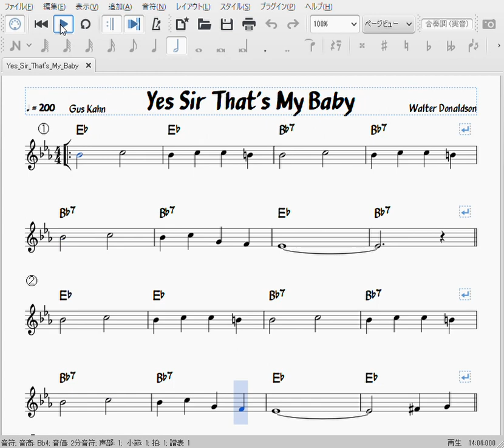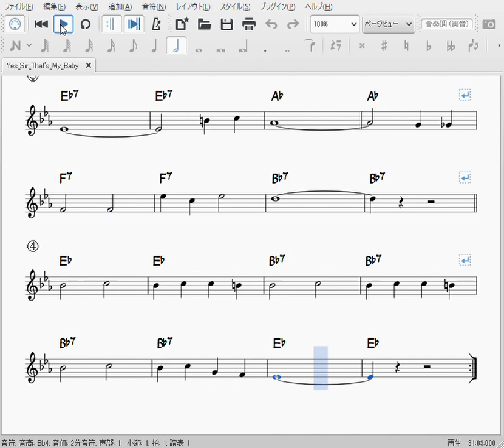★New Orleans Jazz の勉強★ 作成：中村良一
★New Orleans Jazzの勉強★
New Orleans Jazz.は、仕掛けが多くて「曲の全体の流れ」を記憶する事が大切です。

昔は楽譜が無くて、レコードを聴いて「曲の全体の流れ」を記憶しました。

ところが、仕掛けが多い割にはリハーサルは無くて「ぶっつけ本番」です。

演奏者は、日頃「メロデイ、コード進行、仕掛けを覚える勉強をして記憶する事」が大切です。

本番用の楽譜の準備です。
普段、記憶している曲は楽譜を観ないで演奏します。

まず、ライブで演奏する曲の「セットリスト」を作成します。
セットリストとは、演奏する曲名の順番が書かれた一覧表です。

セットリストを元に楽譜を準備します。
楽譜は「共演者が記憶しているか」または「共演者が記憶していないか」に関わらず
「共演者が演奏できる様に全ての楽譜」を作成して準備します。

昔は手で楽譜を書くと「指に ペンだこ」が出来ていました。
現在は「楽譜作成ソフト」で楽譜を作成しているので「ペンだこ」は出来なくなりました。

手書きで書いた楽譜は「指と脳が記憶」しました。
どうも、指に脳細胞に似た記憶細胞があるのではと思いました。

楽譜作成ソフトで作成した楽譜は「指に ペンだこ」は出来なくなりましたが「脳に記憶できなく」なりました。

曲名：Yes Sir That’s My Baby

作成者
赤毛猿バンド（Macaca Rhesus'es Band.）
バンドマスター & コルネット奏者：中村良一（Ryoichi Nakamura）